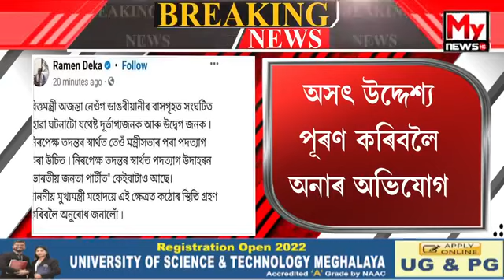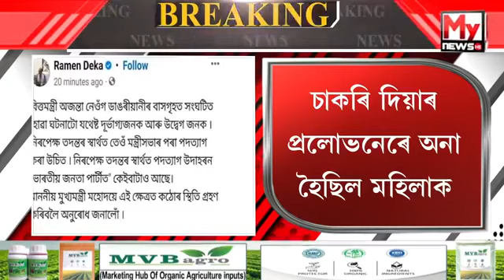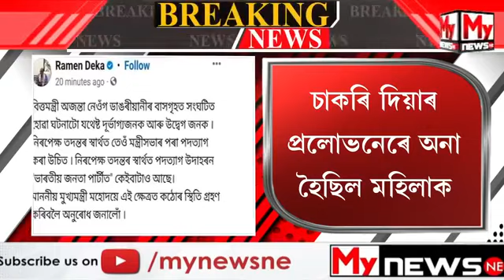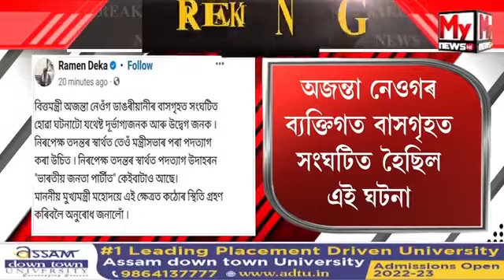🔴 𝐋𝐈𝐕𝐄 | অজন্তা নেওগৰ পদত্যাগৰ দাবী